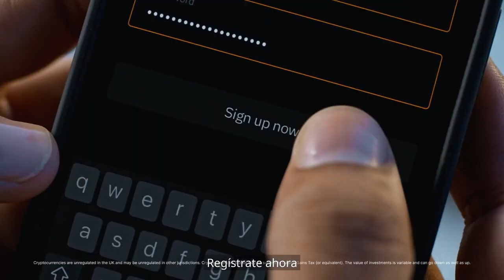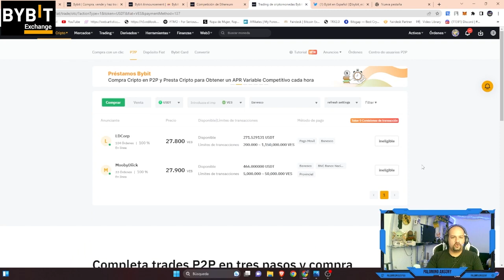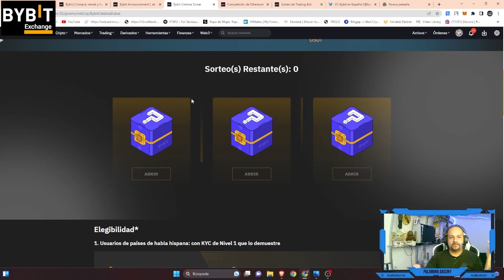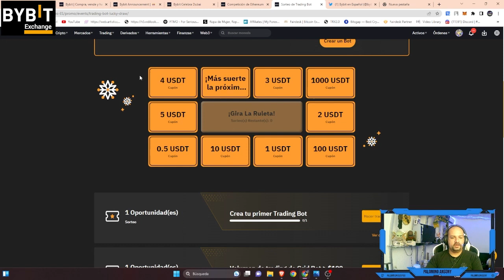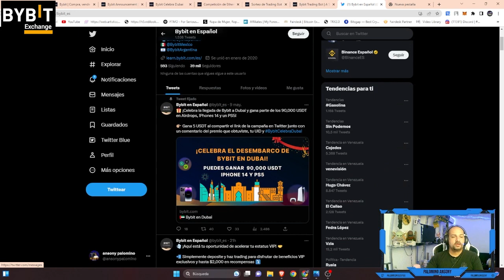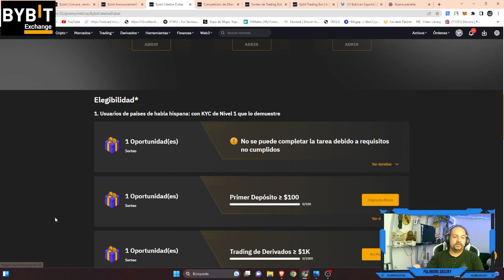BYBIT EXCHANGE🤑REGISTRATE 20$ gratis free🤑GANA HASTA 90.000$ EN PREMIOS🤑P2P🤑MINERIA🤑COPY TRADING🤑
canal pasqualefz